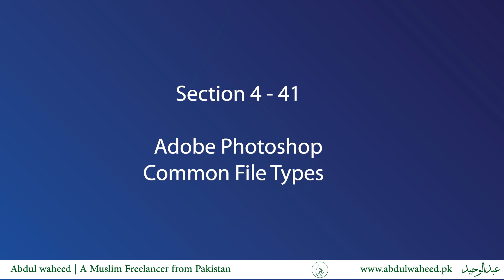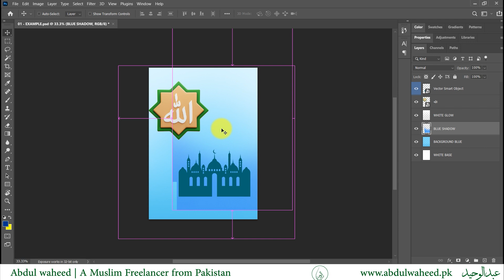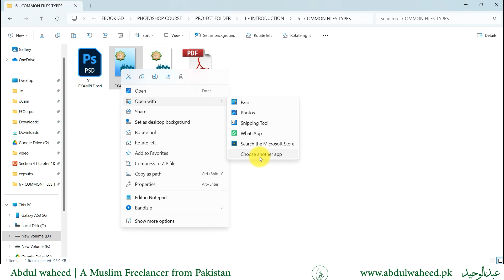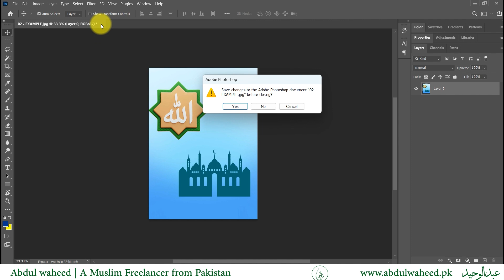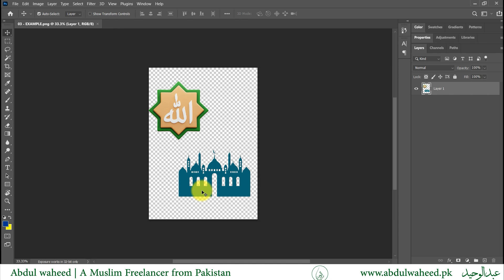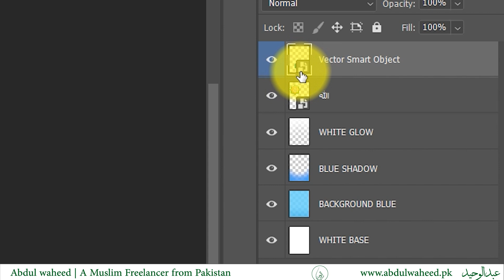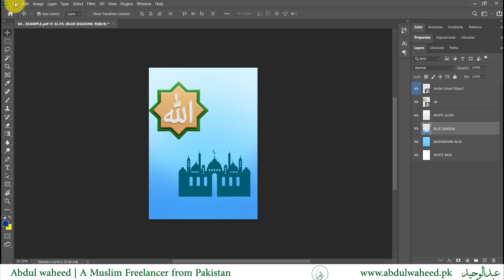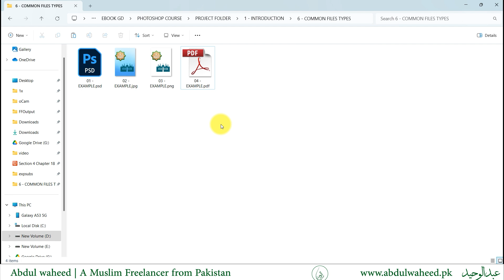Chapter # 41 Common File Types in Adobe Photoshop | باب نمبر 41 ایڈوب فوٹوشاپ میں فائل کی عام اقسام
اس سبق میں آپ درج ذیل بات سیکھیں گے
 - باب نمبر 41 ایڈوب فوٹوشاپ میں فائل کی عام اقسام

In this lesson you will learn the following
Chapter # 41 Common File Types in Adobe Photoshop